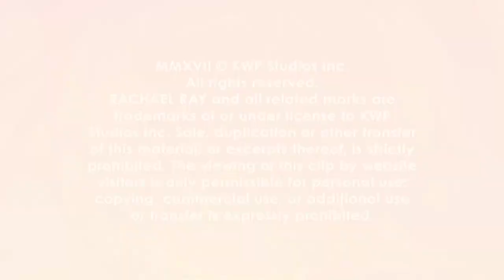Mel B Talks About What It's Like to Speak With an American Accent for "Chicago"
Watch this hilarious clip of Mel B trying to turn on her American accent.